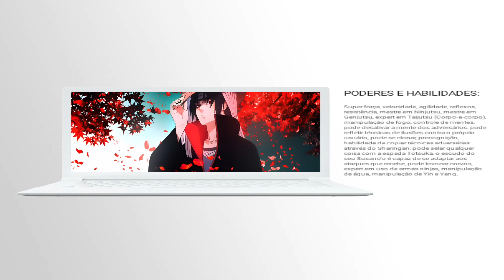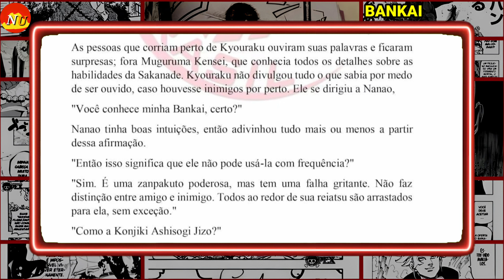Shinji Hirako vs Itachi Uchiha ( Bleach vs Naruto) Batalha Mortal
Shinji vs Itachi | Naruto vs Bleach - Confronto de Estrategistas! Análise Detalhada das Habilidades e Táticas Neste Encontro entre Universos Épicos. Quem Emergirá como o Mestre das Intrigas? Descubra Agora, Compare Estratégias e Testemunhe um Duelo de Mentes Brilhantes. Shinji ou Itachi: Qual Estrategista Triunfará? Não Perca Este Confronto e Deixe sua Opinião!

💡 𝗔𝗽𝗼𝗶𝗲 𝗻𝗼𝘀𝘀𝗼 𝗰𝗮𝗻𝗮𝗹:

✓ Não perca mais tempo tentando desenhar sozinho. Aprenda com os melhores com o método Fant 3.0. Clique aqui para saber mais

✓ Metodologia simples e comprovada para você aprender inglês do ABSOLUTO ZERO em pouco tempo e estudando apenas poucos minutos por dia.

NOSSAS REDES SOCIAS, SIGANOS NÃO PERCA MAIS TEMPO

nesse video você vai encontrar informações sobre :

Shinji vs Itachi
Naruto vs Bleach
Confronto de estrategistas
Análise de habilidades e táticas
Comparação de universos de animes
Quem vence: Shinji ou Itachi?
Universos de Naruto e Bleach em confronto
Táticas de combate em embate
Debates de fãs de animes
Resultado do duelo entre Shinji e Itachi
Exploração detalhada do confronto
Combate intelectual e estratégias de luta
Habilidades únicas dos estrategistas
Universos de animes populares
Anime Naruto explicado
Anime Bleach em detalhe
Opiniões de fãs sobre o duelo